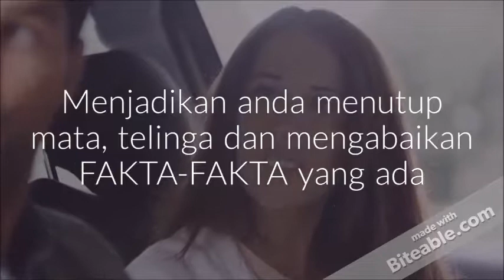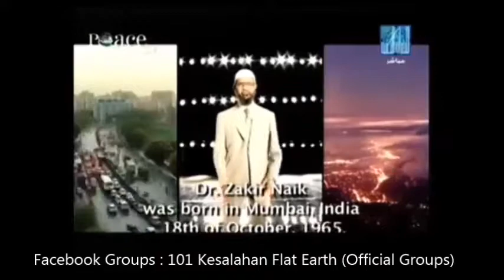Al-Quran Berbicara Di bidang Geografi (Bagian A)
Dari mana asal usul air ? Dari mana datangnya air ?

Ilmu penegetahuan modern mengungkap kejadian Al-Quran.

Al-Quran Berbicara Di bidang Geografi pada siklus AIR

Website Official : Coming Soon